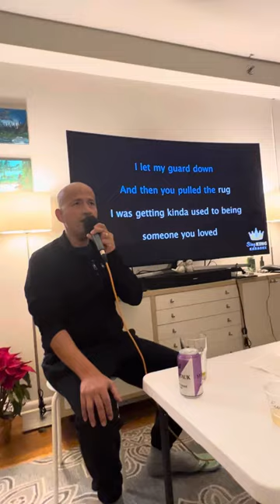Blind Karaoke - Sherwin